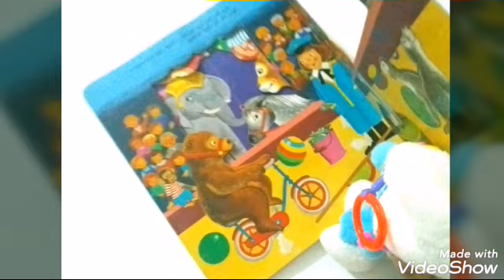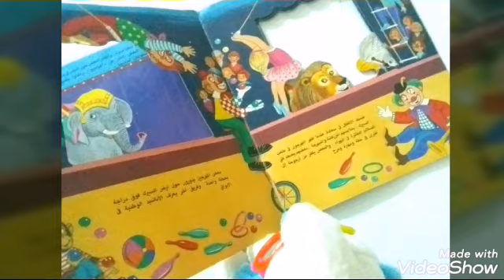سنفور يحكي قصة كريم وليلى فى السيرك 🤹‍♂️🤸‍♀️🤡🐒🐘🦁🐯🐅🐆 الحلقة رقم 2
كريم وليلي فى السيرك قصة يحكيها سنفور الحلقة رقم 2 🐒🐵🤡🤹‍♂️🤸‍♀️🐎🐘🦁🐯🐅🐆